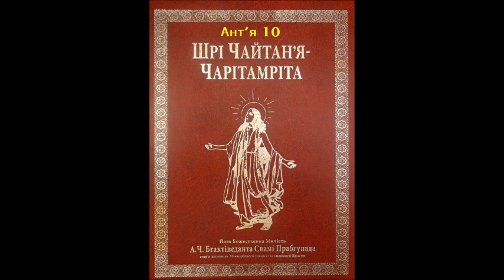3.10: Господь Чайтан'я приймає прасад від Своїх відданих/Шрі Чайтан'я-чарітамріта, Ант'я-ліла, Гл.10